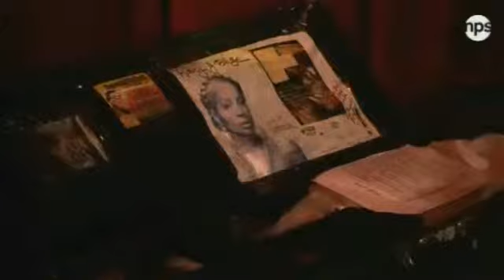Swamp Dogg - Hey Redneck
North Sea Jazz